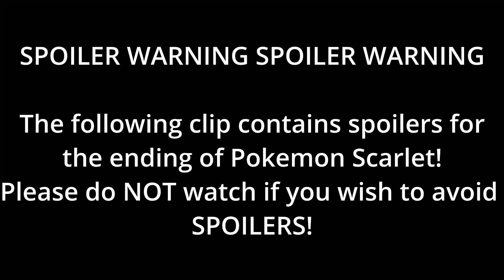Ollie can't stop laughing at her Pokemon character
So much blessed Ollie laughter. My heart melted all over again trying to edit this.